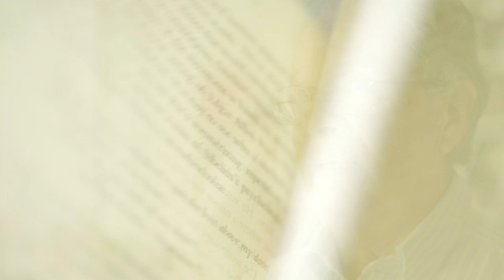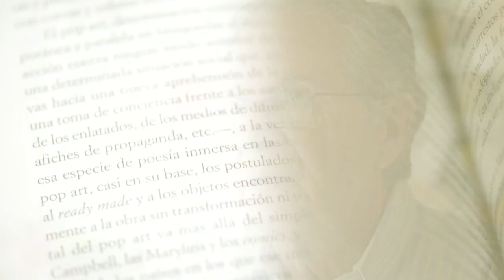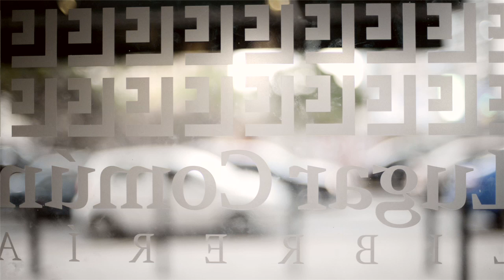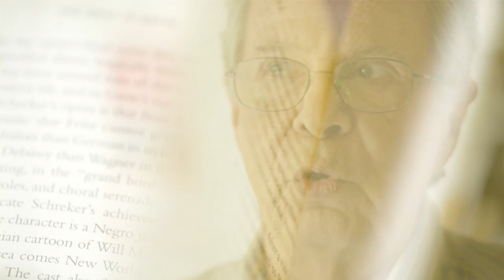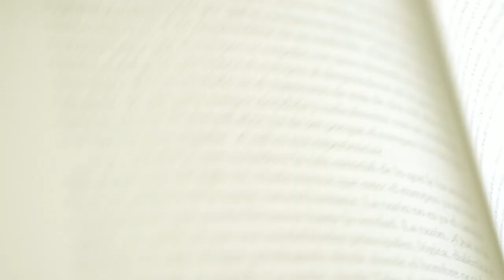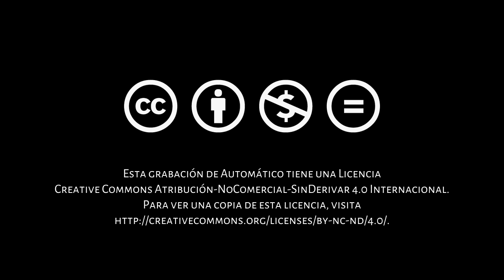Argumentos: Elías Pino Iturrieta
Elías Pino Iturrieta, historiador y escritor, miembro de la Academia Nacional de la Historia y  profesor universitario, se pasea por la historia de Venezuela desde finales de la colonia hasta nuestros días para explicar algunos de los antecedentes del ambiente convulsivo actual. En su recuento, Pino Iturrieta nos dice que la violencia, las resistencias populares, el uso desmedido de la fuerza y la centralización del poder en una autoridad única, han sido constantes históricas que han marcado el proceso de construcción de la república. Para él resulta muy significativo el hecho de que Simón Bolívar, el "Padre de la Patria", proclamara con su "Decreto de Guerra a Muerte" un genocidio. Esto marca el desarrollo de la Independencia. También una manera de ejercer y entender el poder ligada al militarismo, el personalismo y a la idea de que las figuras de autoridad pueden ser implacables e inclementes con sus adversarios, la cual se ve encarnada en personajes como Páez, los Monagas, Guzmán Blanco y Gómez. El hecho de que la constitución del país ha estado signada por la paradoja de aspirar a la vida republicana mediante el autoritarismo ha significado que hayan choques recurrentes entre las dos formas de asumir la realidad nacional y que la institucionalidad haya estado, salvo por periodos breves (como el Trienio Adeco), supeditadas o amenazada por la "anti-república" y la inestabilidad que ésta trae. A este vaivén se le suman otras complejidades como el hecho de que el país sea una suerte de archipiélago, donde la capital se relaciona pobremente con el resto de las regiones, la relación del venezolano con el tiempo, entre otros.
Para Pino Iturrieta, la crisis actual no es más que la lucha entre la "anti-república" y el propósito republicano del resurgimiento de la ciudadanía frente a la decadencia de los partidos políticos. Se trata de un problema con raíces antiguas y muy doméstico que exigen una solución también doméstica para poder efectivamente tener un desenlace constructivo. Considera que si bien la crisis venezolana guarda mucha relación con nuestra historia, también posee elementos inéditos que pueden socavar las estructuras de poder actuales.